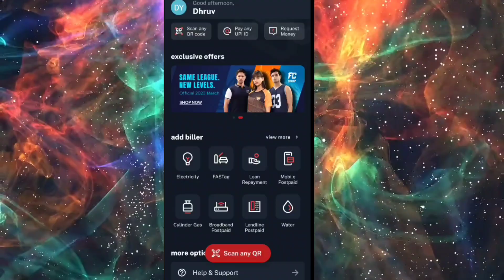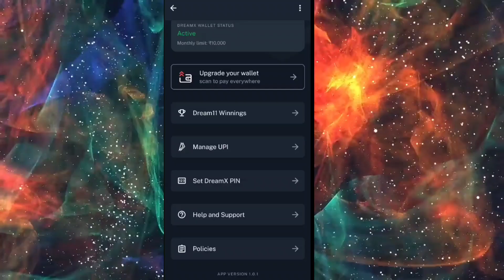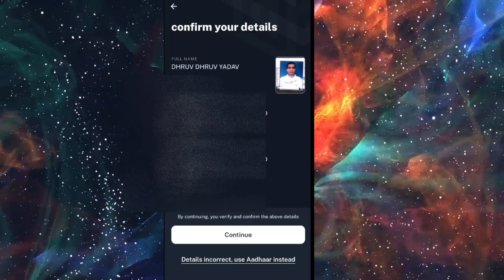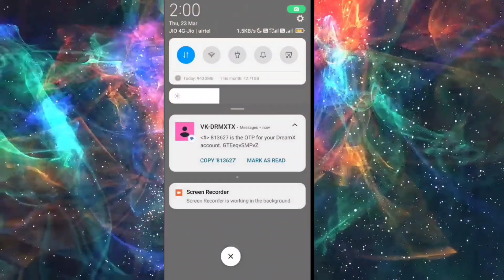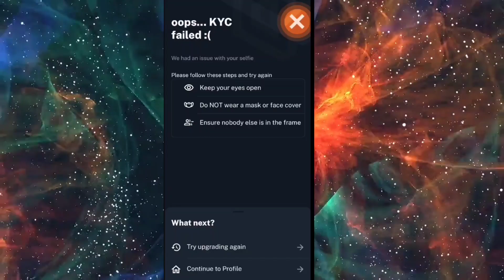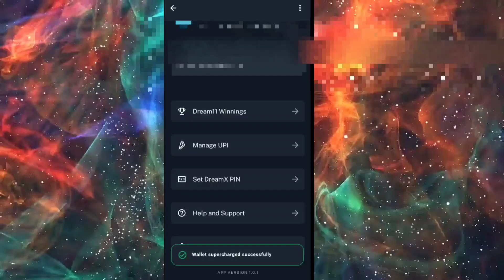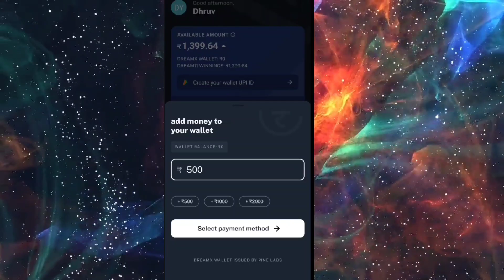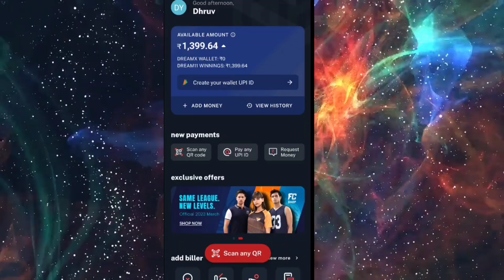Dream11 अब Bank हो गया|| How To Complete KYC On Dream11 DreamX|| Dream11 DreamX की KYC कैसे करें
How To Complete KYC On Dream11 DreamX DreamX Ki KYC Kaise Kare 2023
Dream11 DreamX 2023
About Video 👇👇👇👇👇👇
Maine Es Video Mein Bataya hai ki Kaise Aap Dream11 DreamX Pe Apni KYC pura kar payenge sathi Dream11 DreamX Ke Features Ke Bare Mein Bhi Bataya hai.

Topics Cover 👇👇👇👇👇👇👇
1. How To Complete KYC On Dream11 DreamX 2023
2. Pan Card Se Dream11 DreamX Ki KYC Kaise Kare 2023
3. Features of Dream11 DreamX 2023
4. How To Add Money To Dream11 DreamX
5. How To Create UPI ID on Dream11 DreamX 2023
6. How To Increase Wallet Limit Of Dream11 DreamX
7. How To Upgrade Dream11 DreamX Wallet to 20x
8. How To Use Dream11 DreamX 2023
9. How To Work Dream11 As A Bank For DreamX
10. Dream11 Bank

Query 👇👇👇👇👇👇👇👇👇
Dream11 DreamX 2023
DreamX UPI App
dream11 new update
KYC of Dream11 DreamX 2023
KYC of Dream11 DreamX Wallet 2023
How To KYC Dream11 DreamX
How To KYC DreamX
DreamX Mein Paisa Kaise Add Kare
DreamX Ke Wallet Ko Upgrade Kaise Kare
DreamX Ki KYC Kaise Complete Kare
dream11 team
DreamX Ko Kaise Use Kare
DreamX Wallet Ki Limit Kaise Badhaye 2023
Dream11 Ko Bank Jaisa Kaise Use Kare 2023
DreamX App Pe UPI ID Kaise Banaye
DreamX App Pe Kaun Sa Balance Show Karta h
DreamX App Pe Dream11 Ka Kaun Sa Balance Show Karta hai
DreamX Wallet Mein Money Kaise Add Kare
Dhruv Kumar Yadav
Hindi
2023
Dream11 DreamX Wallet 2023
Dream11 DreamX Wallet
DreamX Wallet 2023
DreamX Wallet
DreamX 2023
How To Complete Full KYC on Dream11 DreamX 2023
How To Complete Full KYC on Dream11 DreamX
How To Complete Full KYC Dream11 DreamX
How To Complete Full KYC DreamX
How To Complete Full KYC DreamX 2023